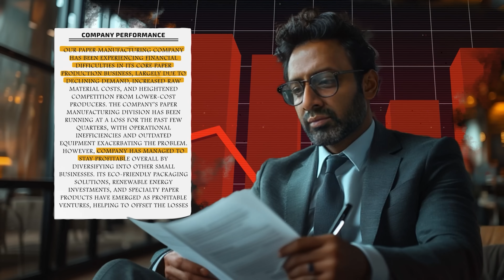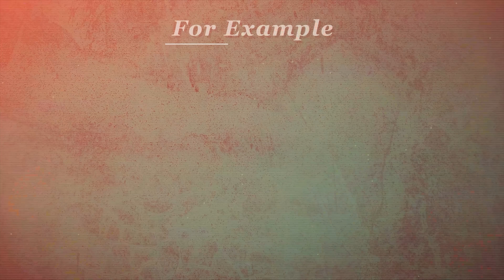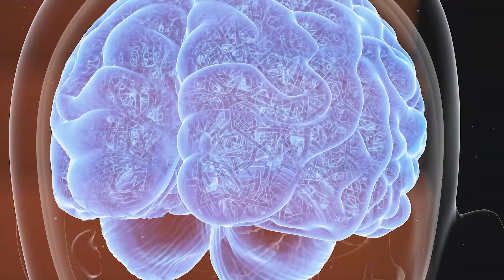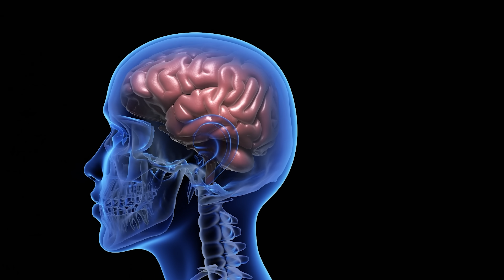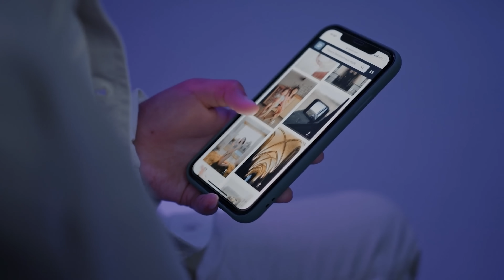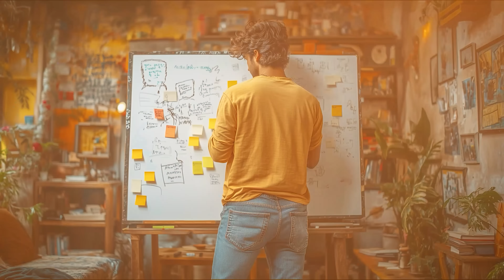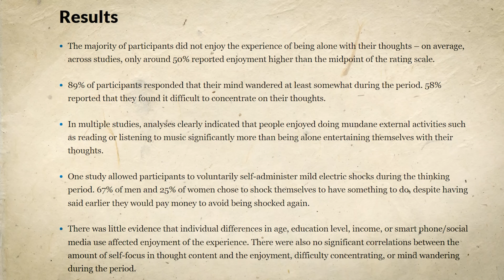BE BORED and Become Extremely SUCCESSFUL & GREAT | DIGITAL DETOX | GIGL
Genius in BOREDOM: How GENIUS Minds Used Boredom to Win | DIGITAL DETOX | GIGL
BE BORED: How GENIUS Minds Use Boredom to Become Extremely Successful | DIGITAL DETOX | GIGL

Unlock the Power of Boredom: How Great Minds Used Solitude for Success 🚀

Just imagine this: You're in a great job with an amazing education and experience 🎓, but when you join a paper company as the CEO, everyone doubts your capabilities. The main business is sinking, and you’re facing the toughest decision of your life. What do you do? 🤔

In this video, we explore how leaders like Darwin Smith, APJ Abdul Kalam, Bill Gates, Nikola Tesla, and others used boredom and solitude as powerful tools 🛠️ to spark creativity and make life-changing decisions. From the battlefield to the boardroom, their stories will show you how slowing down and thinking deeply can lead to breakthroughs. 🌟

Topics Discussed in the Video:
- How boredom led to turning around a century-old business 💼.
- The "tractor time" used by Darwin Smith to make bold decisions 🚜.
- How solitude influenced great minds like Newton, Tesla, and Bill Gates to innovate and think differently 💡.
- The difference between your "Outside Brain" (focused on tasks) and "Inside Brain" (daydreaming & creativity) 🧠.
- Stories of military leaders like General Eisenhower and T.E. Lawrence and how solitude led to strategic victories 🏆.
- The transformational power of slowing down in a fast-paced life 🌄.
- Techniques to activate your "Inside Brain," including digital detox, mindful waiting, walks without your phone, and more 📱❌.
- How boredom can help you find patterns in your thoughts, leading to clarity and creativity 🖋️.

Learn how to unlock your mind's true potential by reducing external inputs and letting your thoughts flow. This isn't just about doing nothing; it's about intentional boredom that fuels creativity and deeper thinking 🤯.

**🚀 Actionable Tips Covered:**
- How to schedule boredom breaks for daily mind resets 🕰️.
- Practice mindful waiting and observe surroundings 🌳.
- Going on walks without your phone, just like Tesla 🚶‍♂️.
- Doing repetitive tasks to unlock creative ideas 🧹.
- Purposeful daydreaming to spark new thoughts 💭.
- Digital detox for a refreshed mind 🧘‍♂️.
- Journaling to find patterns in your thoughts 📓.

**Bonus:** If you're looking for an off-screen activity to enhance your mind, try listening to book summaries! 📚 Download the GIGL app for 200+ free book summaries in Hindi and learn while you unwind.

I hope this captures the essence of your video! Let me know if you'd like any changes.

₹40,000 worth of audiobook summaries at no cost (Android)

ChatGPT and Youtube course for Premium Members:-

Business Books